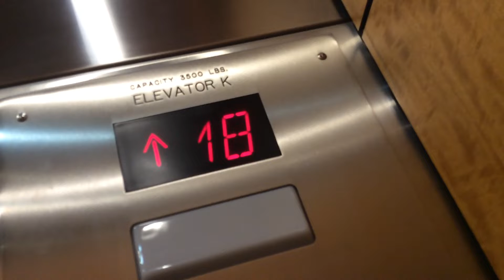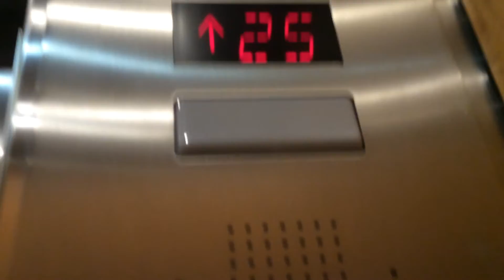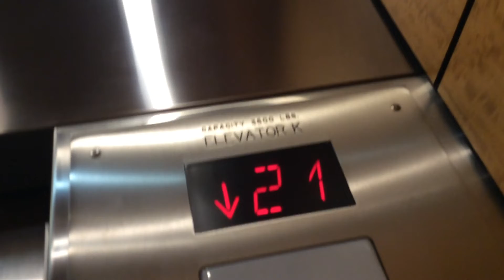HIGH RISE Schindler traction elevators at the American center in Southfield Michigan.